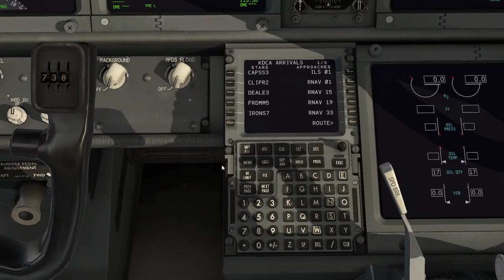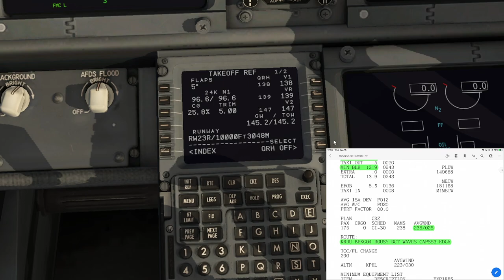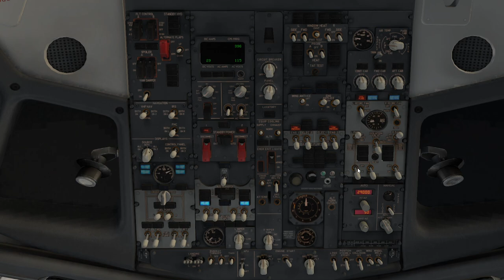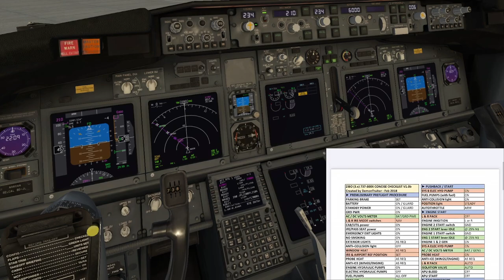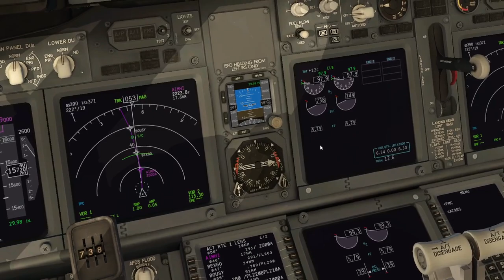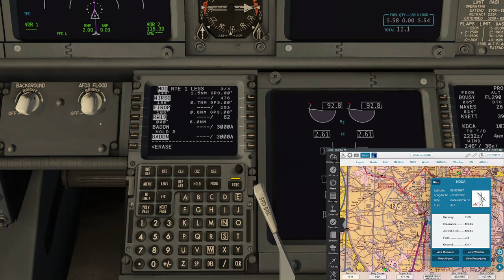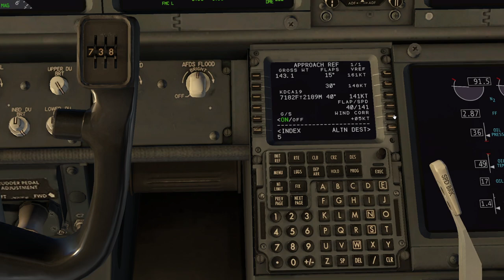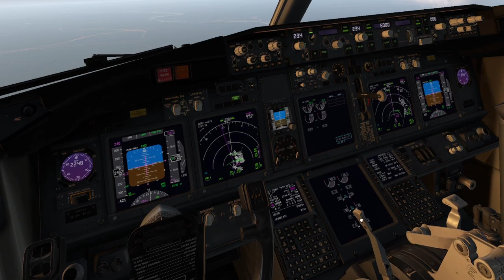Flying the 737 from Raleigh (RDU) to Washington DC (DCA)